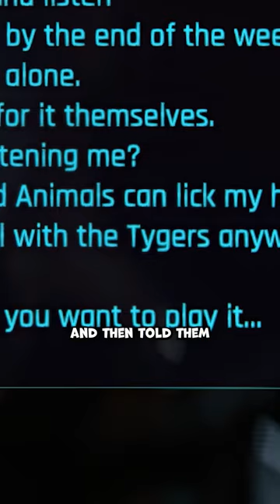Where to Find the Secret Rocker Armor in Cyberpunk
If you owe a choom money, make sure they're not an Animal 🐯 Actually, just don't owe anyone money at all. Here's a lesson one band learned in Cyberpunk...